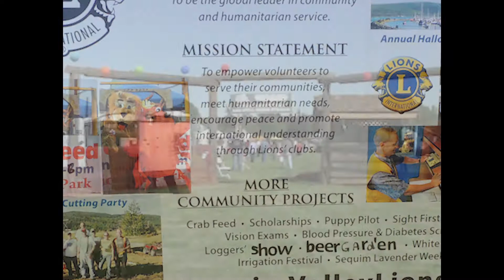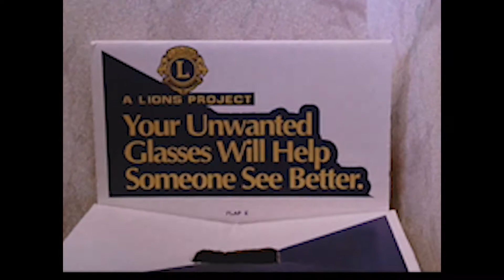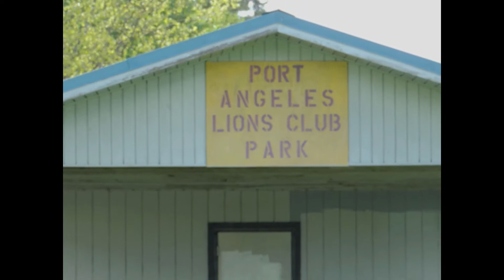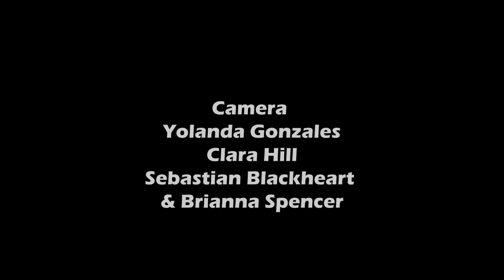Lionism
A video about the Lion's Club on the Olympic Peninsula

Directed by Yolanda Gonzales and Clara Hill

Produced by
Yolanda Gonzales, Clara Hill, & Sebastian Blackheart, Brianna

Written by Yolanda Gonzales and Clara Hill

Edited by Clara Hill

Cast
Lion’s Club Members
George Dooley, David Blakeslee, Gary Reidel, Jackie Larson

Opening Title Design – Clara Hill
Special Thanks to all the members of the Lion’s Club